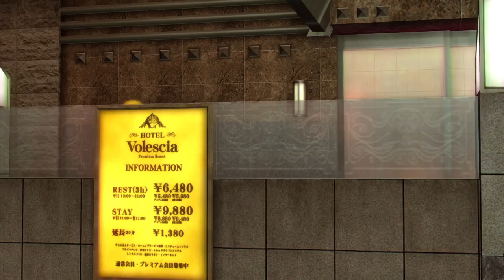Majima Time [Part 34] :: Yakuza Kiwami (2016)